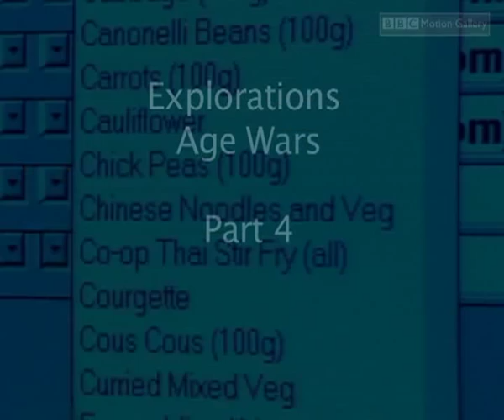Defying Age: Secrets to Living Longer Revealed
Can we truly turn back time and double our lifespan?

Discover the latest breakthroughs in anti-aging science in this eye-opening episode. From human growth hormones to extreme diets and cutting-edge genetic research, meet four remarkable individuals battling the ravages of time in their quest for eternal youth. Explore their innovative methods, from hormone injections to radical diets, and find out if science is finally unlocking the secrets of staying young.

Tune in now for a fascinating look at the future of aging!